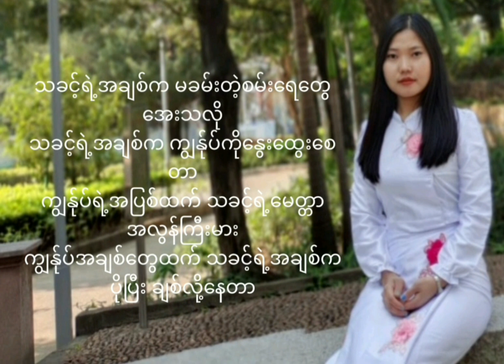ချစ်လို့နေတာ //Cover by Huai Sen